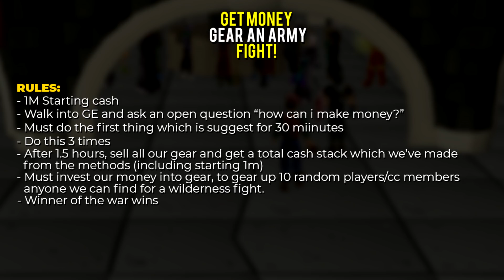We Made Money To Gear our Own Armies and Went to War - OSRS Challenges EP.131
Who Can Gear the Best Army?

Ehrling Adventure:
Ehrling: